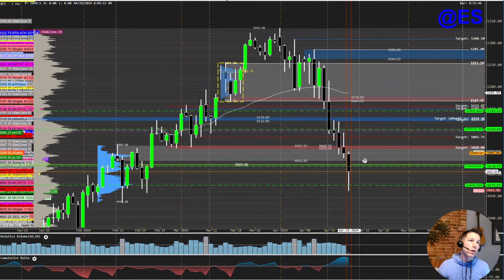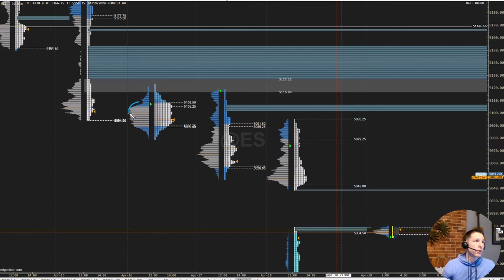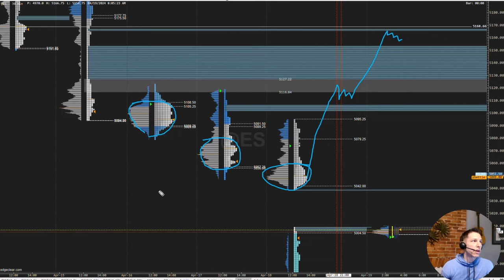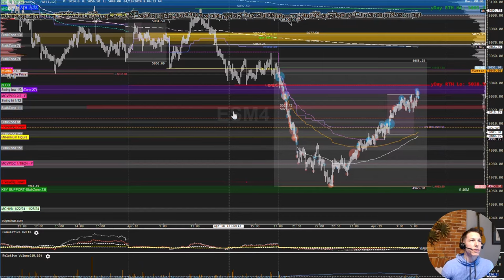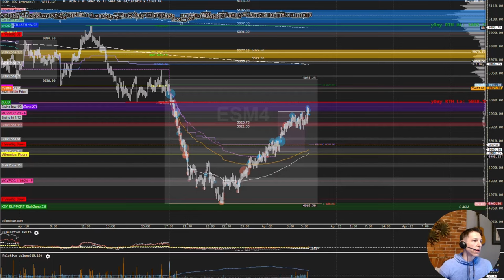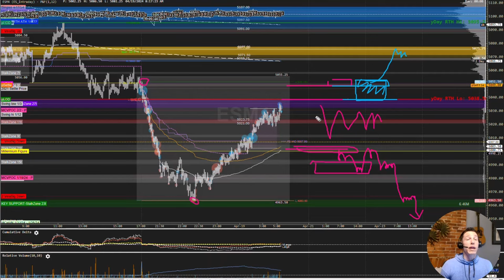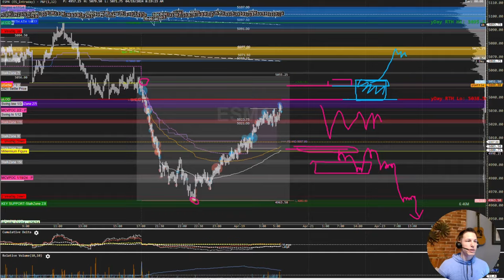2024-04-19 The Opening Swing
A quick look at the trading day with professional trader and Convergent Maven, John Pieranunzi. This is an overview of how key futures products are postured and what we might expect in today's session.

===  Convergent Trading  ===

Discover Convergent Trading and be a part of an incredible futures trading community, dedicated to helping you learn how to TradeRight